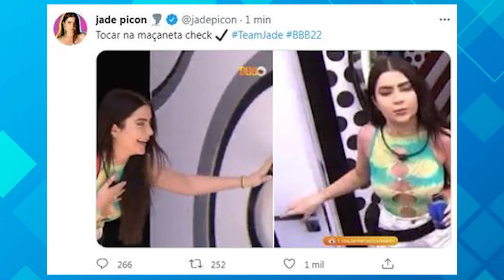Jade Picon surpreende e conta destino do prêmio se for campeã do BBB 22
A digital influencer Jade Picon contou para alguns brothers nesta terça-feira (25) o que pretende fazer com o prêmio se for a campeã do BBB22. Em uma conversa na área externa da casa, a jovem, de 20 anos, disse a Tiago Abravanel, neto de Silvio Santos, o que faria se ganhasse o prêmio do reality, no valor de R$ 1,5 milhão.

"Eu não vou usar esse prêmio, eu não quero um milhão e meio de reais, eu vou doar para cinco instituições de causas que eu acredito", revelou a irmã do também influencer Leo Picon. Jade afirmou que a experiência de estar participando do programa já é seu maior prêmio. "Pode ter o meu prêmio que é estar aqui, que é viver isso e caso eu venha a ganhar, esse prêmio vai ser de outras pessoas, entendeu?", explicou.